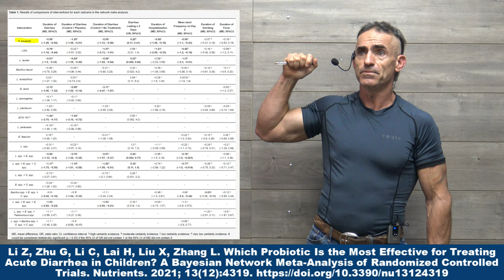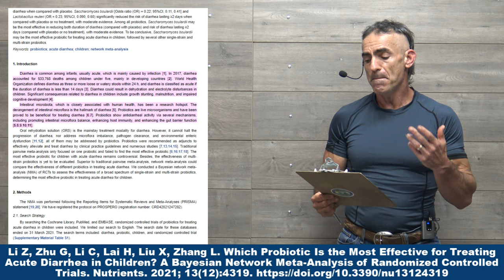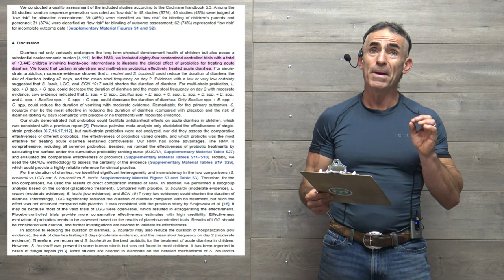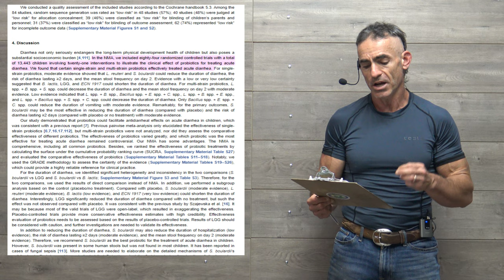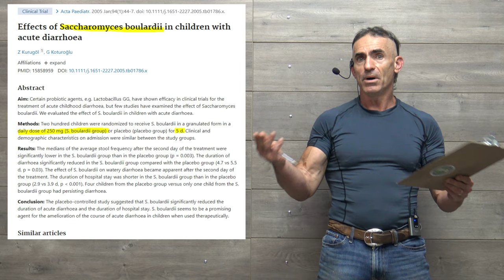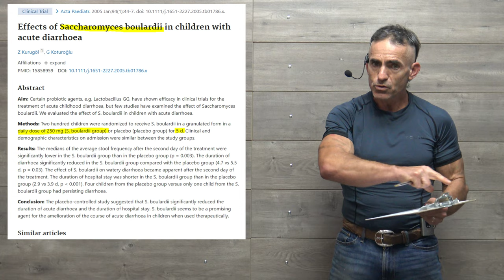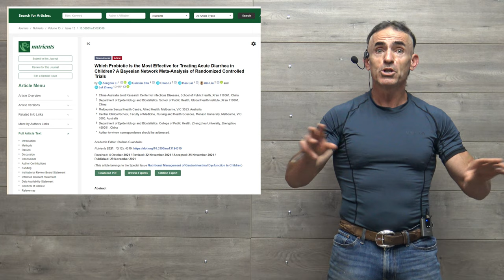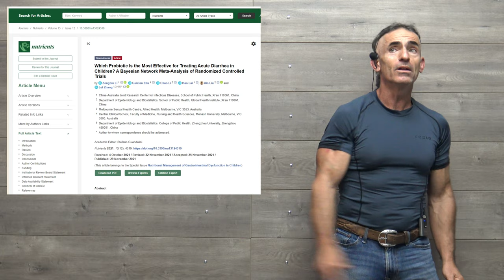S. boulardii Found Most Effective for Treating Gastric Distress in Children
In the Bayesian network meta-analysis of 84 studies involving 13,443 children, we found that certain single-strain (including Saccharomyces boulardii, LGG, Lactobacillus reuteri, Bifidobacterium lactis, and ECN 1917) and multi-strain probiotics effectively treated acute diarrhea in children with various certainty evidence. Saccharomyces boulardii may be the most effective probiotic for treating acute diarrhea in children. Besides, Bifidobacterium lactis was a promising probiotic. More studies are needed to verify the results.

Li Z, Zhu G, Li C, Lai H, Liu X, Zhang L. Which Probiotic Is the Most Effective for Treating Acute Diarrhea in Children? A Bayesian Network Meta-Analysis of Randomized Controlled Trials. Nutrients. 2021; 13(12):4319.